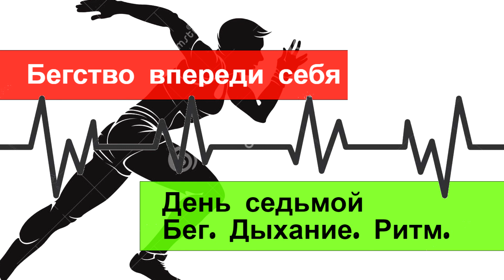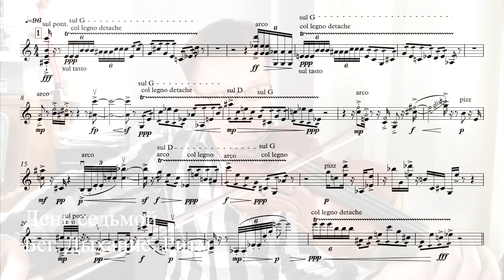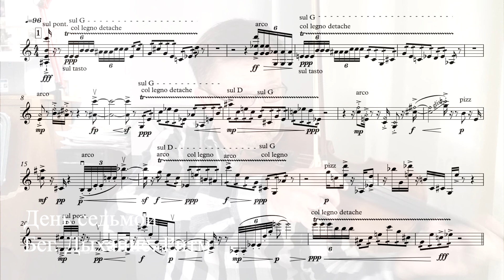"Бегство впереди себя". День седьмой. Бег. Дыхание. Ритм.